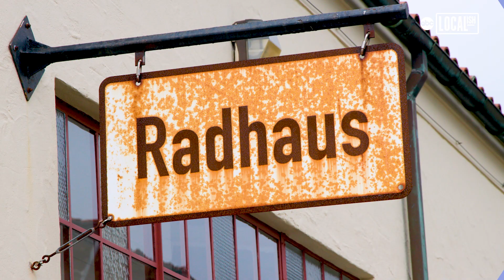Dig into these beer-infused donuts at this German food hotspot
Who doesn’t love washing down a delicious donut with some German beer? Co-owner of SF hotspot Radhaus, Aaron Hulme, certainly thinks it’s a winning combo.

"I think to say I fell in love with beer isn't exactly correct. But, I think to say that I fell in love with German beer is correct," explained Hulme. "And it wasn't until I visited Bavaria and had beer in context that I really understood how important it was to the culture, and how important it was to my culture."

He added, "And we've been bringing a lot of this into San Francisco and the west coast for a long time. And we are able to offer some of the best selection of the best brewers in California.

The beers on tap at Radhaus represent what Hulme thinks is the very best of Bavarian brewing tradition – in fact, it’s the oldest continuous recorded brewing in history.

The restaurant offers beer and donut pairings as part of its Starkbierfest celebration.  And one of the donuts features a beer-infused custard!  Starkbierfest is a historical celebration of strong beers and, at Radhaus, their whimsical Bavarian fare and fun-loving vibe.

"We have beer elements in our donuts and they pair even better now with the beer," said Hulme. "The sweet malt in the beer matches with the sweetness of the donut."

After visiting Bavaria, Germany, Hulme fell in love with German beer and communal-style dining. He aims to share the culture with all who visit Radhaus.

"The goal of opening this place was to introduce San Francisco to that culture of sitting in communion and drinking with friends and family," described Hulme. "The large beer hall format is something we don’t often see in cuisine in America."

He added, "Everyone is welcome and large quantities of food and beer are consumed in a happy atmosphere."